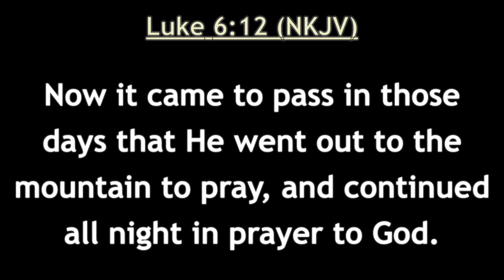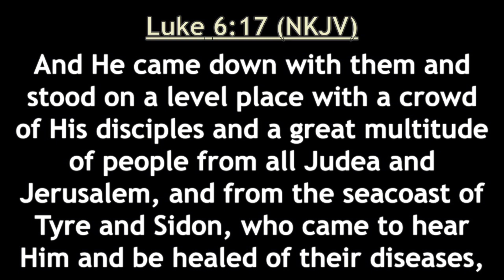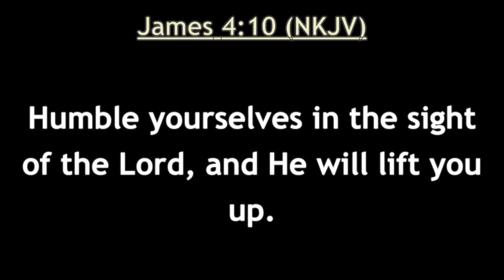YOUR AVAILABILITY WILL COUNT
YOUTH SERVICE BY MIN EBRAHIM